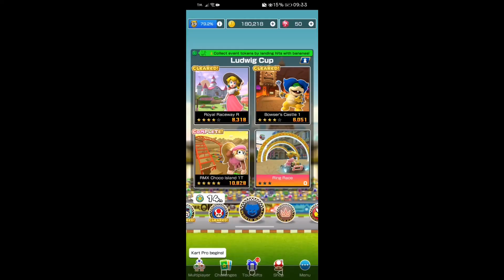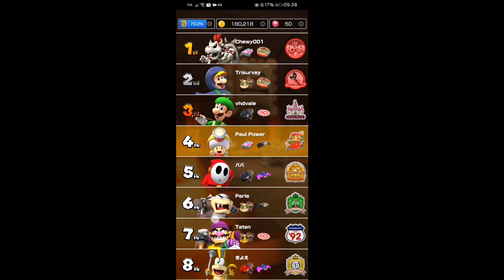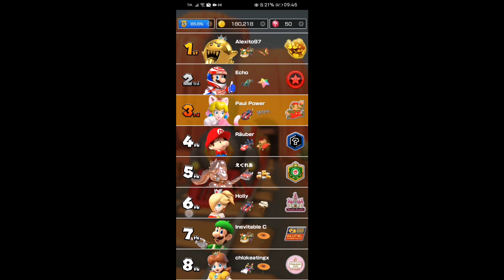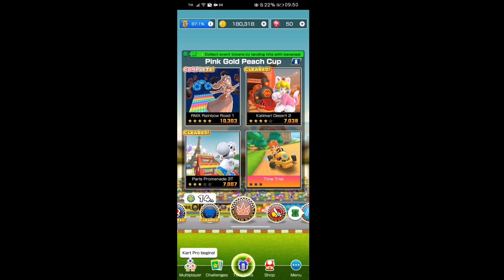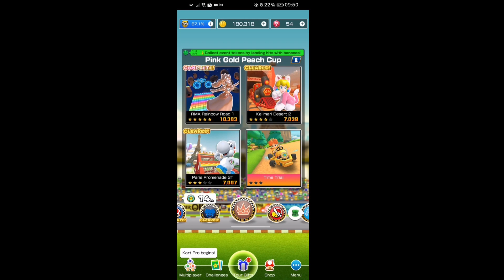Mario Kart Tour | Paris Tour (2021) Part 9 (Season 2, Vlog 189)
Note: This vlog was recorded in the official dates of Paris Tour (2021) (June 16 - June 30)